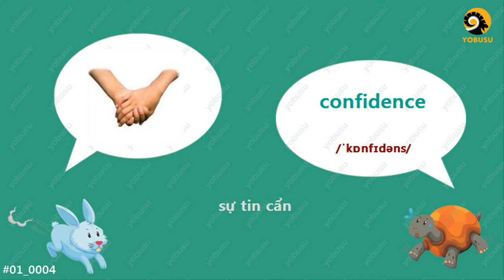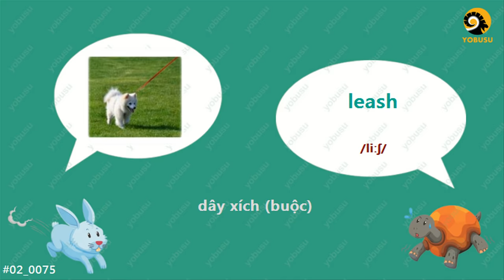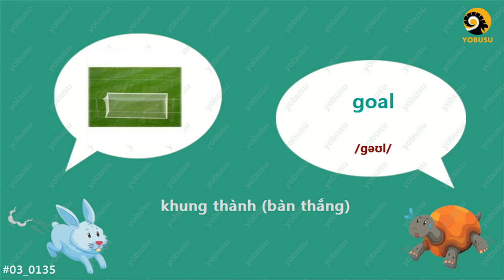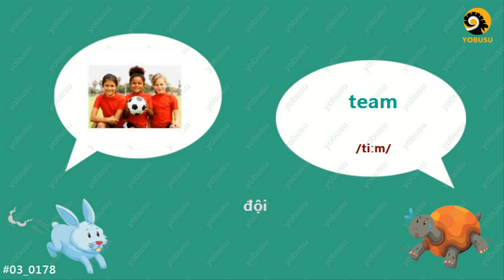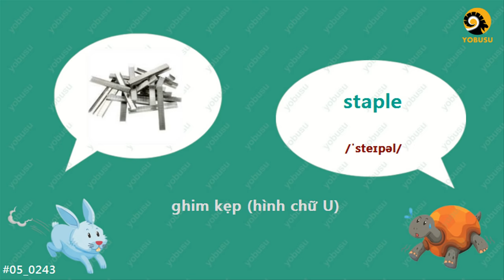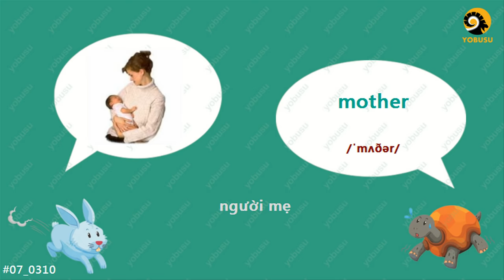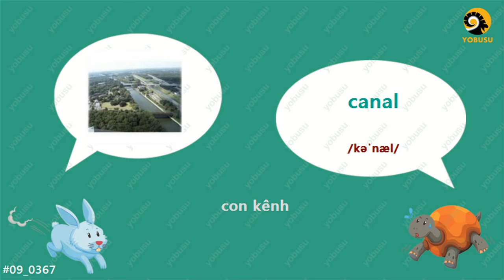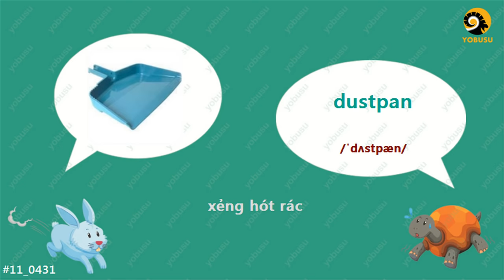6000 từ vựng tiếng anh qua hình ảnh phần 2, Learn 6000 english vocabulary by image part 2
6000 từ vựng tiếng Anh Mỹ qua hình ảnh [2], học từ vựng tiếng Anh qua hình ảnh cung cấp 2000 từ vựng tiếng Anh thông dụng qua các chủ đề thông dụng nhất. Video giúp các bạn học tiếng Anh, học từ vựng tiếng Anh nhanh chóng và hiệu quả. Hữu ích cho các bạn đang học tiếng Anh, du học, làm việc hoặc du lịch ở Anh Mỹ.